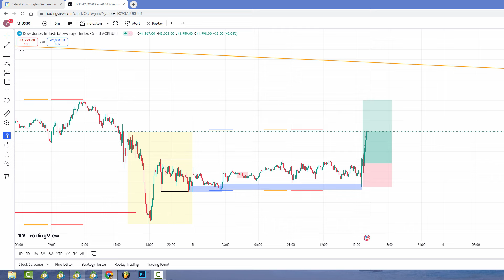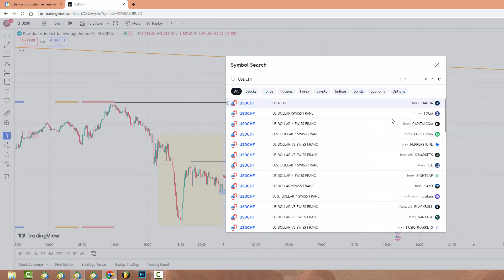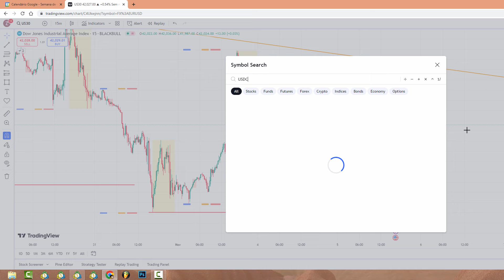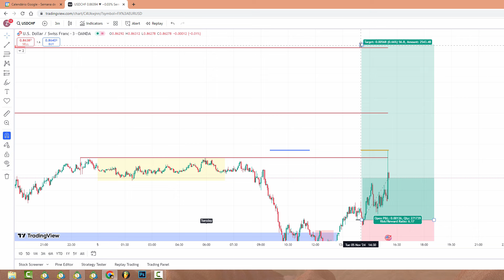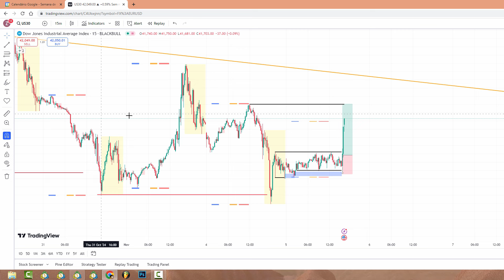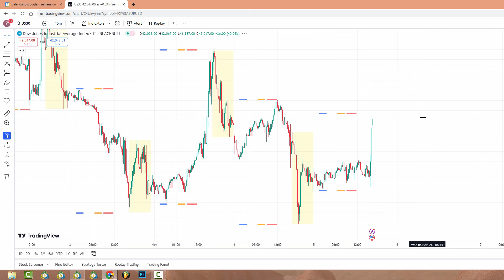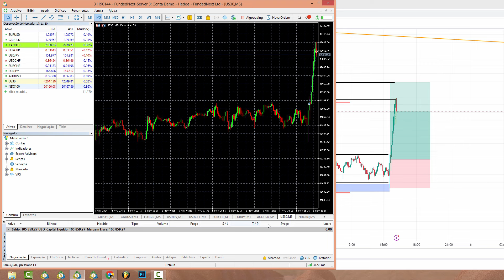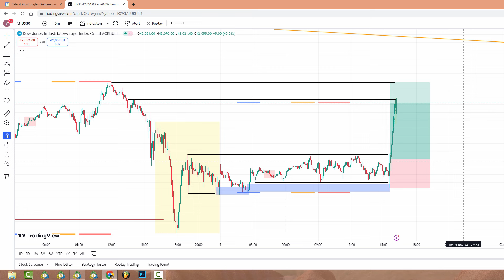Live Trading News AGAIN (they don't know me son)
Making over $3,000 on trading PMI news. If you haven't, go check my NFP episode which was even more intense.